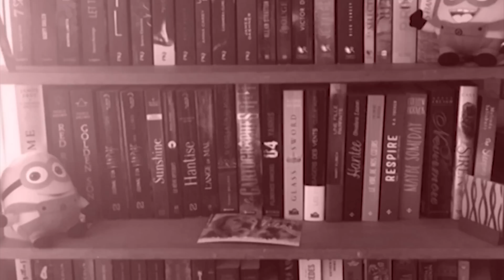Sorties Livresques | Août 2017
Vous souhaitez vous inscrire chez France Loisirs et recevoir les cadeaux liés au parrainage chez France Loisirs ? N'hésitez pas à me contacter !

Livres évoqués  :
- Frappe-toi le coeur
- Finding Cinderella
- William Wenton T1
- Royal Saga Saison 7
- Your name T2
- Don't worry be happy T1
- Lady Helen T2
- Marie & Bronia : Le pacte des soeurs
- Cinq centièmes de seconde
- Les filles de Brick Lane T2 : Sky

SUIVEZ-MOI !

VibrationLitteraire
5 rue Jean Moulin
80000 Amiens
France